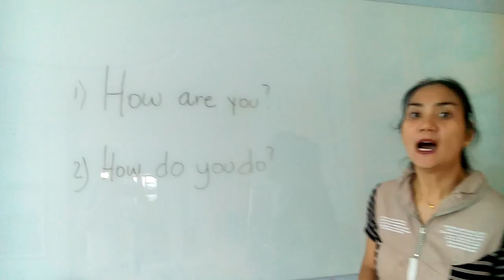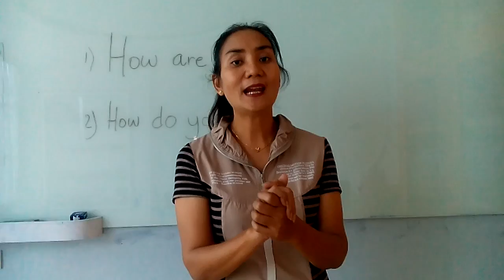How to use HOW ARE YOU?And HOW DO YOU DO?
Difference  using of How are you and How do you do?